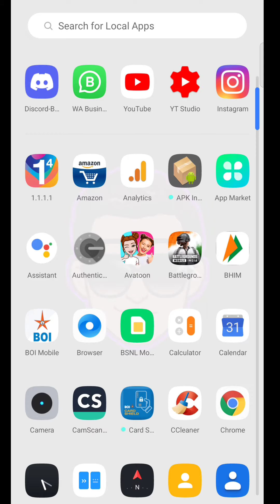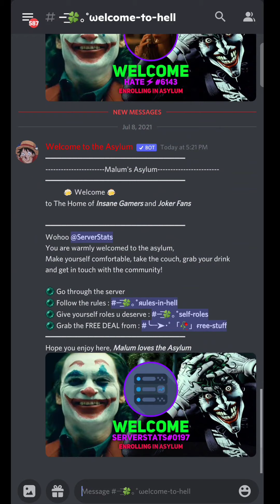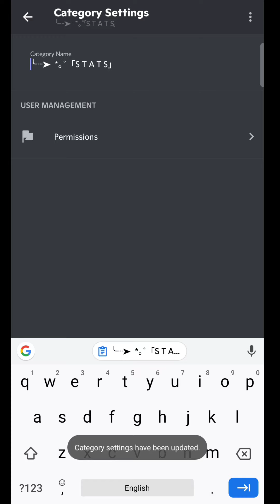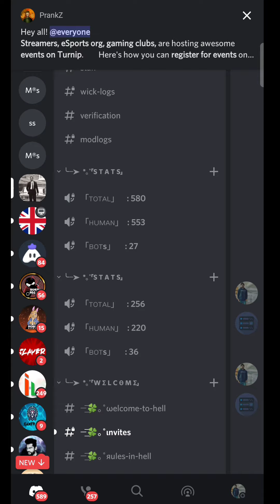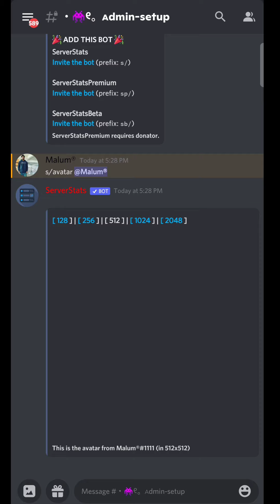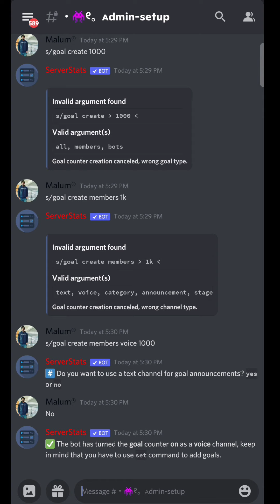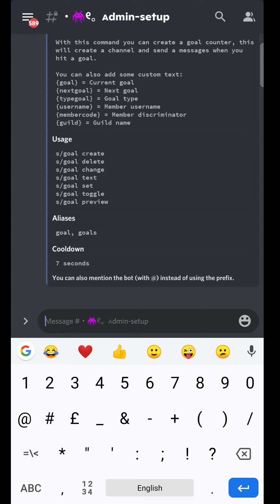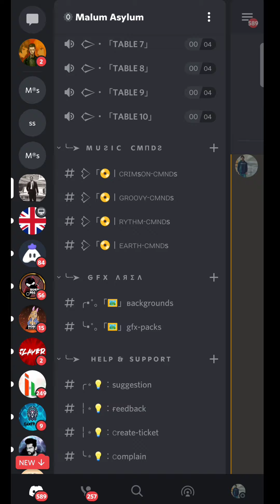How to setup server stats bot on discord mobile 2021 | member count tutorial in 3 mins | Malum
In this video I'll show you how to setup server stats bot on your own discord server from mobile in just a minute and after that I will explain other commands and features of this bot, which u can skip if u only want this bot for one single purpose only.

Sorry for no enthusiasm in this one, I was tired af😅.
Watch the whole series, it's worth it.👍

Hello there, I'm Malum, Discord community director, and in this series I'll show you how YOU can create an EPIC DISCORD SERVER just from your MOBILE for FREE, step-by-step episode-by-episode.

Comment your views and questions if any.

Don't wanna hurt anyone's feeling. Have the real gaming spirit and let's play together, Stay Healthy and Enjoyyy

Credits:
My support 🥰
My WiFi
My mobile
My apps
My viewers ❤️

« Device »

Processor - Snapdragon 710 AIE
Hyperboost 2.0
6 GB ,64 GB
4405 Mah Battery ,VOOC superfast charger
90fps ultra slow-mo

discord app,
 server,
 servers to join,
discord got talent,
discord kya hota hai,
discord nitro,
discord app kaise use karte hain,
a discord mod life,
discord bot tutorial,
discord badges,
discord bots hindi,
 bot commands,
 best bots,
discord emoji,